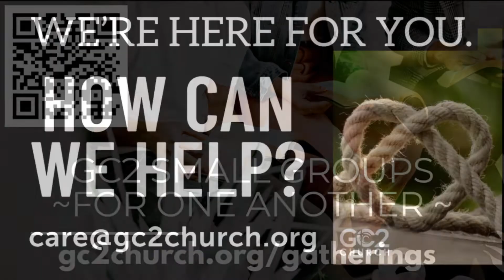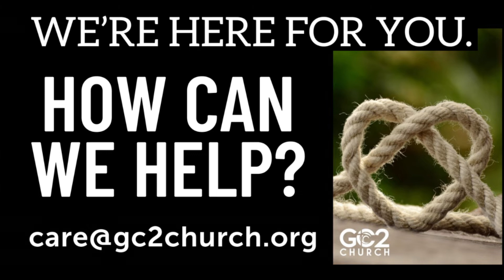Make The Most of Your Talents ~ GC2 Church